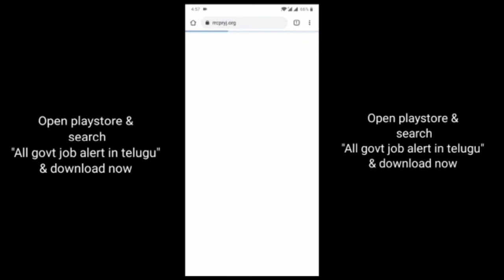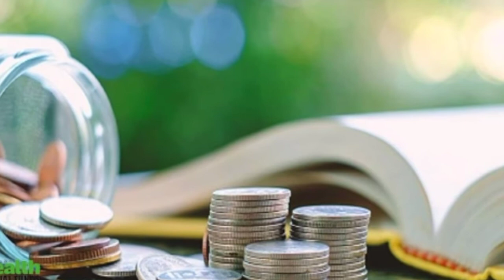SIS security Guard Jobs SIS Security Guard In Telugu | SIS Security Guard vaccancy,training,Sallery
Security Guard Jobs at ATM